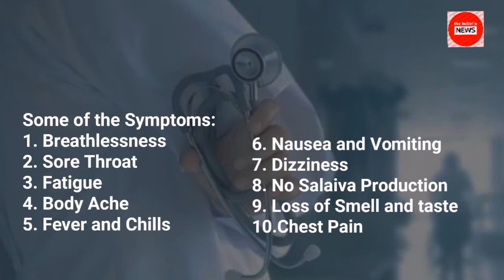Covid 19 India Update: 5 November 2022 Corona Cases in India Situation (The Bulletin News)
Worldwide month is written as october by mistake, consider it as november.
current news on corona in india
covid in india today
covid-19 india
covid wave in india
covid cases in india in last 24 hours
corona wave in india
corona update 5 november 2022
5 november 2022 corona news
5 tarikh ki news
wave of covid-19 in india
india corona update india
covid news
covid next wave in india
covid update 5 november 2022
today news about corona virus in india
5 november 2022 news
covid 19 wave in india
covid en la india
india covid wave
5 november corona cases in india
coronavirus
corona news today's update
covid news in india today
corona cases in world
corona cases in india today's news
corona news today's update 5 november 2022
coronavirus situation
covid india
india covid hell
5 november 2022 cases of covid in india